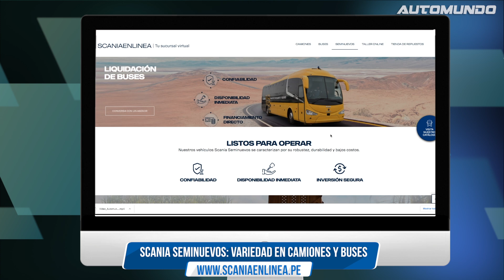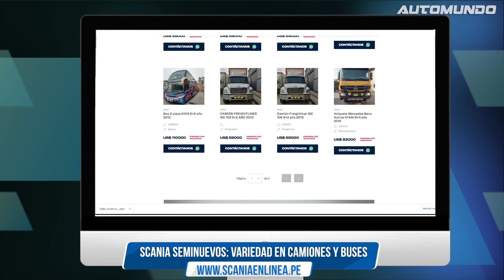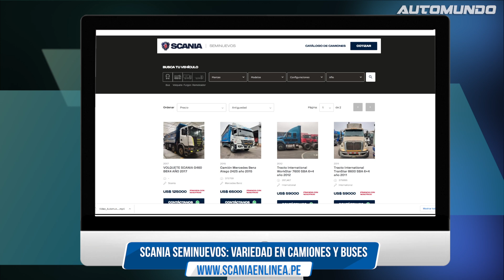Scania seminuevos: Variedad en camiones y buses